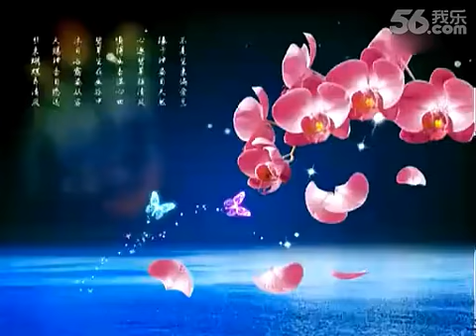【海外华人直播 OCL】凤凰飞 广场舞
Director: Joe Fang
Editor: P. Fang